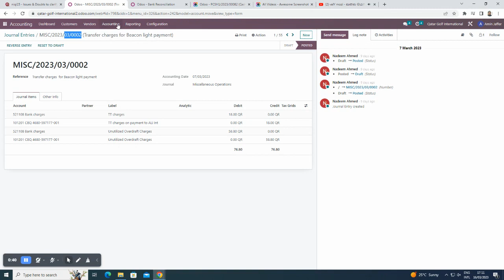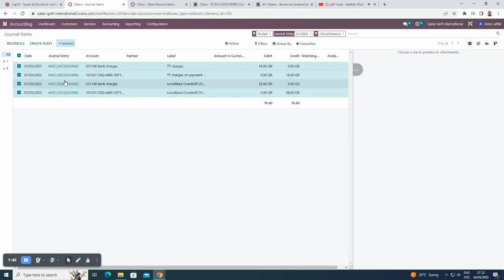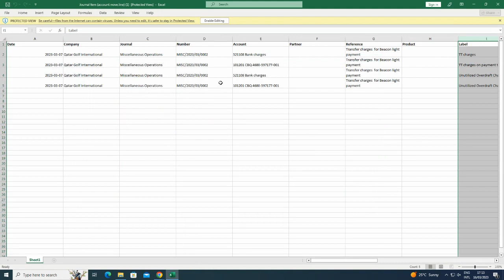Odoo 16 - Export Journal Voucher to excel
Two methods to export journal voucher to excel